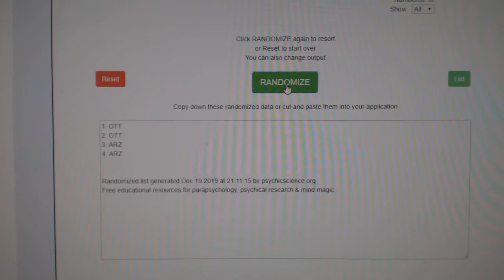Multi Randoms - C&C GB #10,442